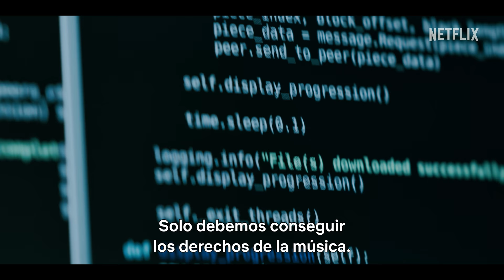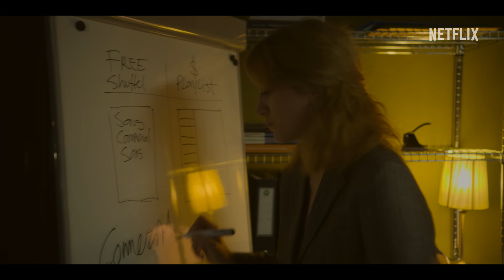Playlist | Tráiler oficial | Netflix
Con el liderazgo de Daniel Ek, un grupo de empresarios jóvenes y apasionados trabajan en un ambicioso proyecto: una plataforma de streaming legal capaz de revolucionar la industria musical (¡y el mundo entero!). «Playlist» llega a Netflix el 13 de octubre de 2022.

En este relato convertido en ficción, un empresario tecnológico sueco y sus socios se proponen revolucionar la industria musical con una plataforma de streaming legal.